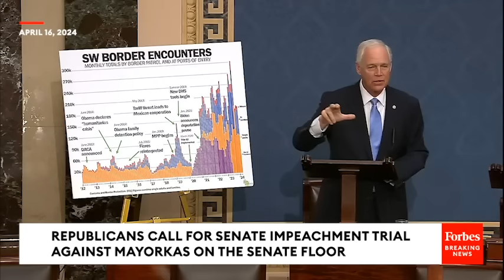BREAKING NEWS: Republican Senators Take To Senate Floor To Demand Mayorkas Senate Impeachment Trial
Republican Senators demand a Senate impeachment trial for DHS Sec. Alejandro Mayorkas.